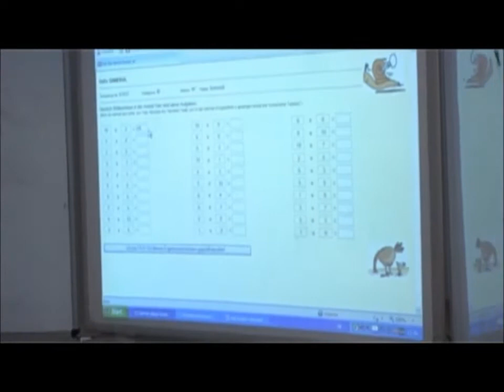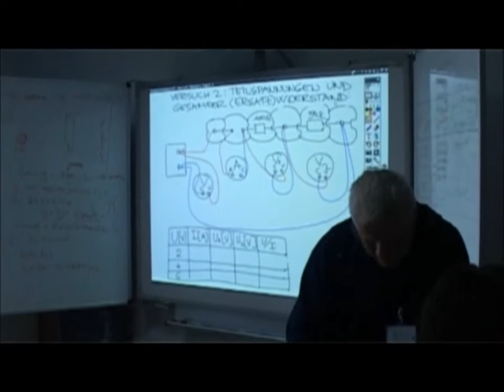Deutsche Schule Belgrad